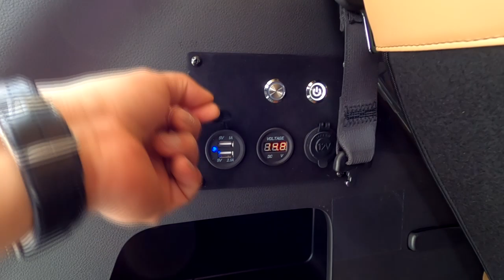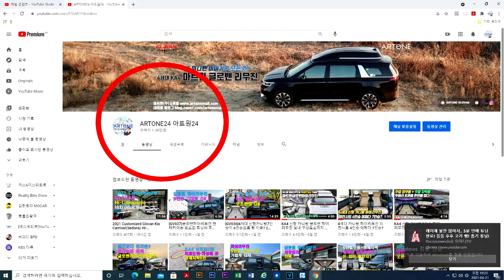[GV038]4세대신형카니발9인승 기반 글로밴하이리무진+황제차박6인 초간단 전기장치까지 설치후 출고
미니밴[MPV]전문기업 아트원(주)4월의 포근한 날씨속에 아트원 글로밴 하이리무진 차량들이 원하는 리폼까지 모두 마치고 출고됩니다.
오늘은 무시동 히터가 빠진 간단한 전기장치 시스템을 소개 합니다.
최소의 비용으로 주중에는 업무용/주말에는 레져용으로 거듭나는
아트원글로밴 하이리무진+황제차박6인모드
모두가 꿈꾸는 차박캠핑의 종착역이 아닐까 싶습니다.
스타리아는 스타리아 카니발은 카니발
한번쯤 비교선택의 참조가 되길 바랍니다.
아트원글로밴 하이리무진 계약시 디젤차량은 약 1개월 가솔린 차량은 조금
늦어지고 있습니다.
계약및 상세페이지는 아래 링크에 둡니다.

아트원본점:
대전시 유성구 안산동 118-1
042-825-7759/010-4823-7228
아트원서울경기 출하및 전시장
용인시 포곡읍 신원리 247-1
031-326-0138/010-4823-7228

튜닝내역은 아래 공개 댓글에 둡니다.
감사합니다.